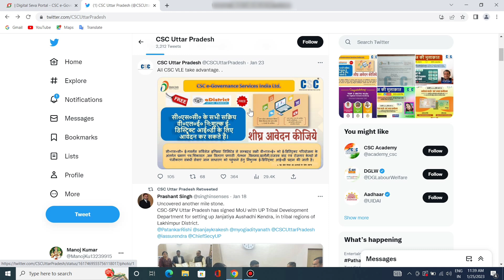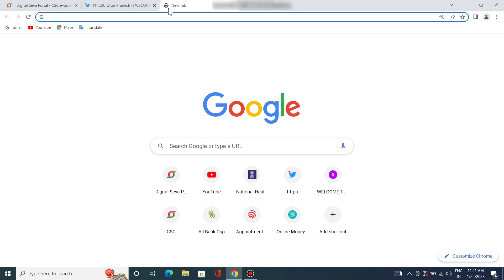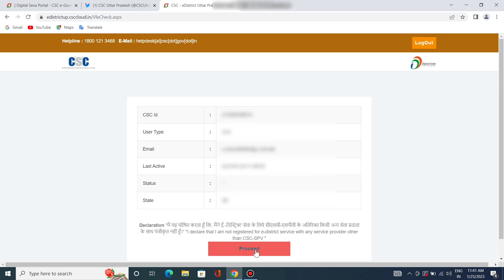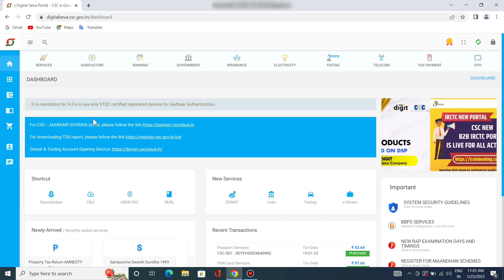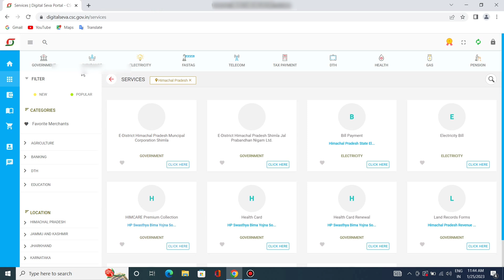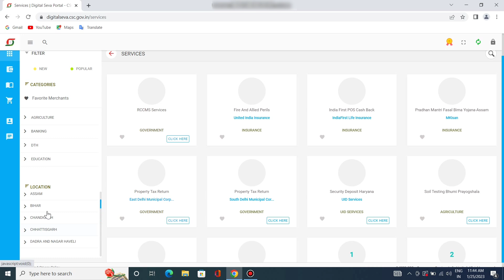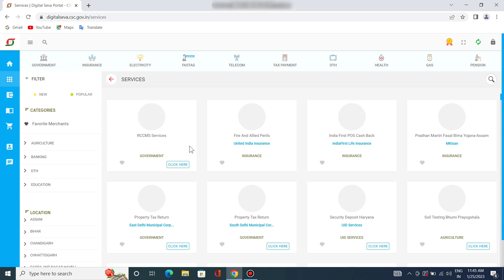सभी VLE को मिलेगा फ़्री e-District USER ID | ऐसे करें Online अप्लाई - आय, जाति निवास बनाएं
(😎 Digital Guide 😎)-

About This Video :- नमस्कार दोस्तो  हमारे You Tube चैनल  Digital Guide में आपका स्वागत है |

CSC Top Important Video List :-
1.Bank mitra registration/CSP:-
2.Bank mitra status/ approval
3.Rap/ins registration:-
4.rap/ins final exam :-
5.ayushman card apply :-
6.e-distrct user id:-